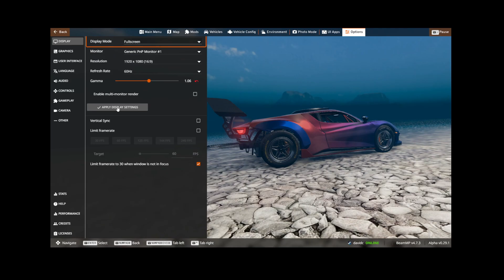episode 16 of BeamNG drive 2nd attempt of water skipping